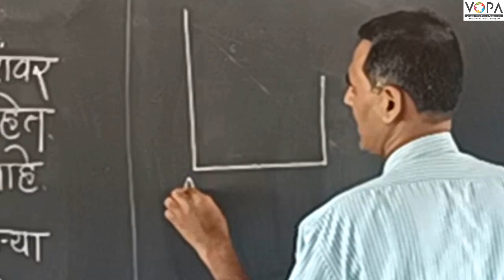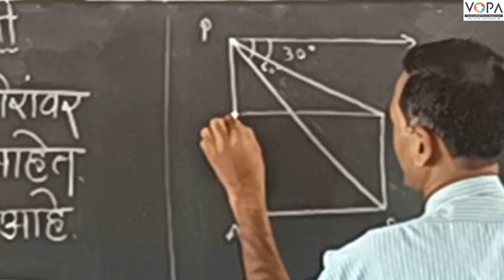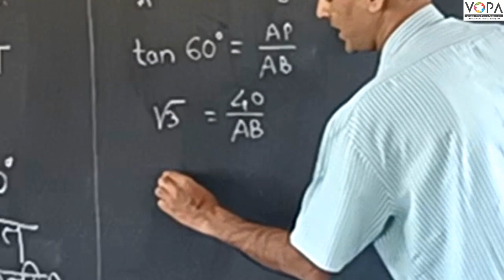10 वी | NTS | गणित | त्रिकोणमिती | V4 | V-School